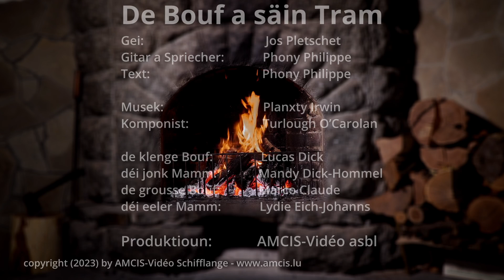De Bouf a säin Tram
En ale Schoulkolleeg vu mir, de Jos Pletschet a säi Museksfrënn Phony Philippe, hunn e wonnerbar Lidd opgeholl. De Phony huet hei den Text geschriwwen, wou hien eng Geschicht erzielt vun engem Bouf mat sengem Tram. Mir als AMCIS-Vidéo asbl hunn hei e puer Biller derbäi gemaach an e flotte Videoclip dorausser gemaach. Desen passt an des Zäit vum Kleeschen a Chrëschtdag. Ass wierklech derwäert ze lauschteren an ze kucken. Vill Freed derbäi.